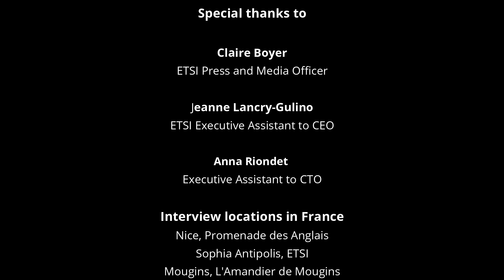SIGOS Meets 3GPP & ETSI | Adil Kaya interviews Luis Jorge Romero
During a recent interview in Sophia Antipolis, Luis Jorge Romero, ETSI Director-General, shared insights with Adil Kaya, SIGOS CEO.

An exclusive talk about 5G and Massive IoT.